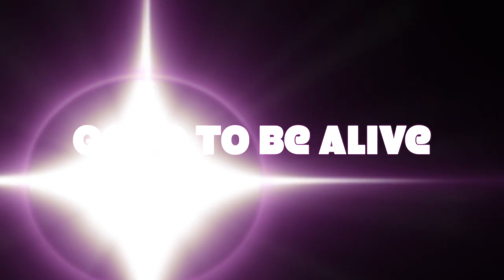Conor Ryan performs Good To be Alive